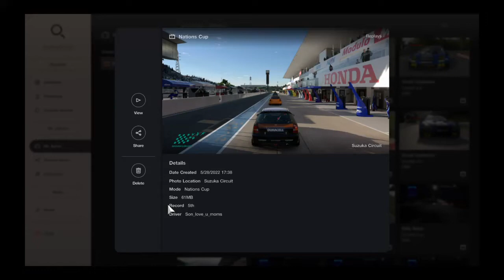GTWS 2022 Nations Cup - Season 1 Round 1 May 28, 2022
Round 1: May 28, 2022
　- Regulations (Specified Car): Honda Civic Type R (EK) Touring Car
　- BoP/Tuning Forbidden: On
　- Car Settings: Specified
　- Track: Suzuka Circuit
　- Tire Choice: Sport Hard
　- Required Tire Type: None
　- Minimum No. of Pitstops: None
　- Qualifying Time: 10 Minutes
　- Fuel Consumption Rate (Qualifying): Off | Tire Wear Rate (Qualifying): Off
　- No. of Laps: 8
　- Fuel Consumption Rate (Final): 1x | Tire Wear Rate (Final) :1x

GTWS 2022 is an international championship open to anyone who has a copy of Gran Turismo 7. The Series encompasses two championships, the 'GTWS Nations Cup' in which drivers compete as a representative of their country (or territory), I represent the Untied States of America and North America, and the 'GTWS Manufacturers Cup', in which drivers race under contract of their favorite manufacturer, and I race for Citroen.

Watch as we race the Honda Civic in an 8 lap challenge one make race car.
This was an all out drive non stop no pit, just wheels spinning trying to get that low horse power under control. I used another racers car livery and thanks for that. We had to purchase the Honda in the use car lot, kind of funny as we had to go searching for the event car.

Gran Turismo 7 The Real Racing Simulator. Racing name "son_love_u_moms"